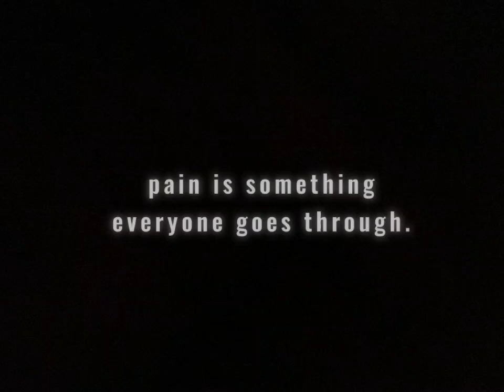pain.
a short video, explaining my whereabouts.